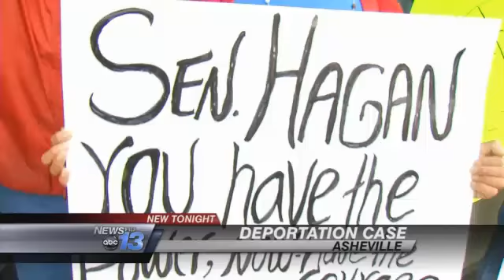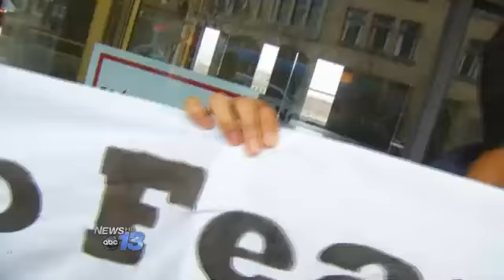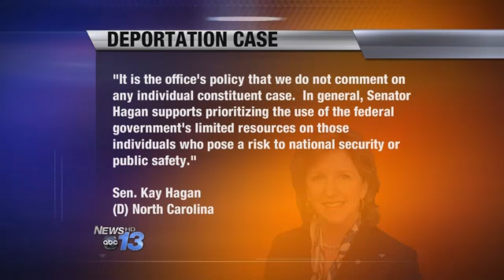Shogun Five Protest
The countdown is on for five former Shogun Buffet employees who were arrested during an immigration raid last year. Several of those workers face deportation this Wednesday. However, they're fighting with voices of support to stop it. They took their case to the office of Senator Kay Hagan Monday.
Five of the twelve immigrants who were arrested during the November of 2011 raid face deportation. The immigrants say they don't believe Senator Hagan has done enough to plea their case to immigration and they want the senator to write a letter of support for the Shogun Five. They say the senator has spoken out for comprehensive immigration reform, but don't think she's done anything to take a stand for people who are being deported. One woman who faces deportation this Wednesday says she'll leave behind a sick husband and face terrible conditions in El Salvador.
I'm afraid to return to El Salvador because of the gangs because they demand money or the kidnap us or they kill our family members, she told News-13.
Several of the immigrants were allowed to speak with a Hagan staffer, who they say told them he would pass the information along.
Senator Hagan's office responded by saying: It is the office's policy that we do not comment on any individual constituent case.  In general, Senator Hagan supports prioritizing the use of the federal government's limited resources on those individuals who pose a risk to national security or public safety.
The immigrants vow to return to the office Tuesday.
By Russ BowenFollow Russ on Twitter @RussBowenNews13